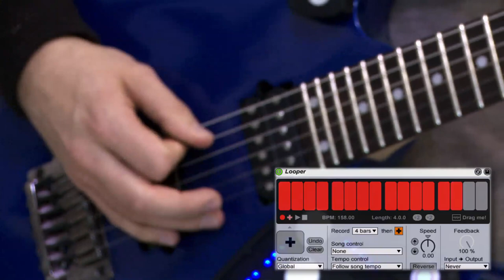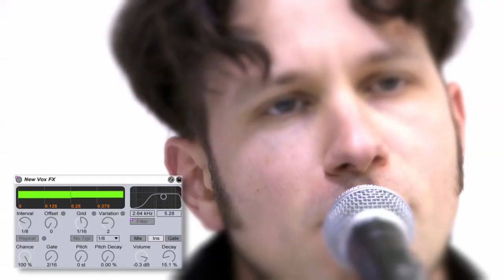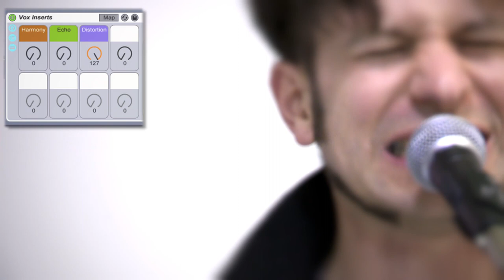Moldover and the Guitar Wing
Controllerism Godfather Moldover performing "Not Your Mirror" using Livid Instruments' Guitar Wing. Moldover is using the Guitar Wing to control Native Instruments Guitar Rig and Ableton Live for real-time guitar effects, vocal effects, and tracking.